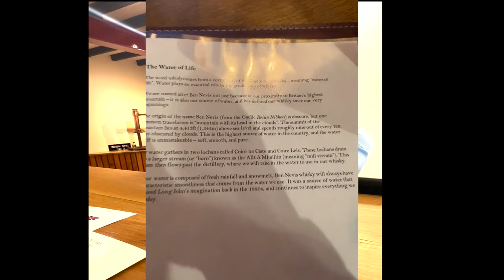You Won't Believe What I Found Exploring Scotland's Highlands! Vlog 06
If you're looking to learn more about Scotland's history and its fascinating landmarks, then check out Glenco! In this video, we'll take you on a journey through Glenco, sharing its secrets with you.

From its mysterious past to its jaw-dropping landscapes, Glenco is a must-visit for anyone interested in Unravelling the Mysteries of Scotland! It's sure to be an experience you'll never forget!

Join me on this wild ride as we will share our experience of exploring this city